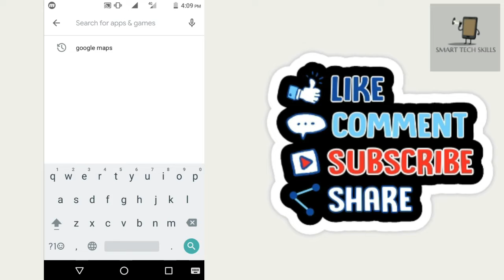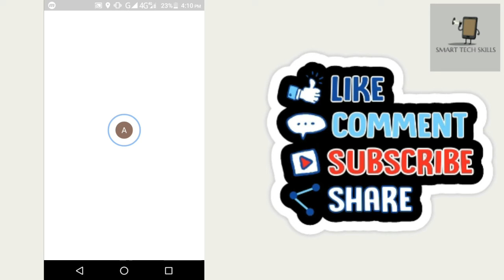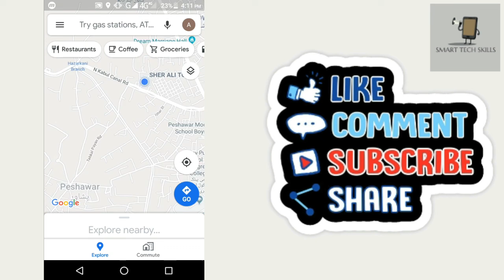Incognito Mode in Google Maps